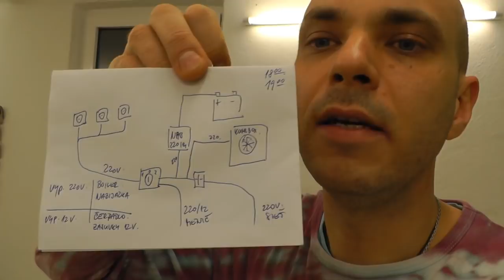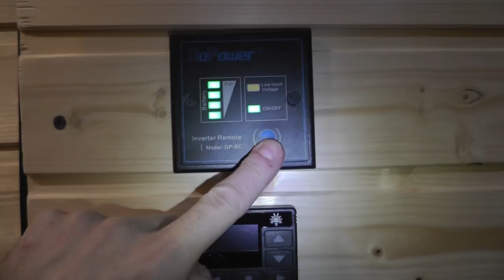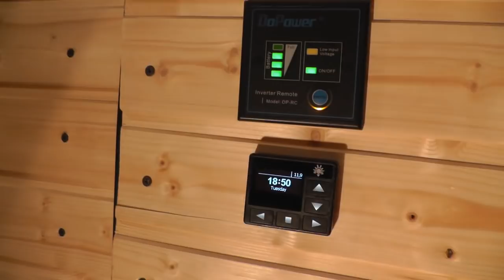Projekt VW T5 Camper - S01E07 - Elektroinštalácia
Konečne sa mi podarilo domyslieť spôsob, ktorým bude distribuovaná "šťáva" po celom aute. Prepínanie obvodov vonkajších a generovaných 220V, osadenie poistkovej skrinky 220V a 12V, vypínače, prepínače, dobíjače, meniče.. to všetko našlo svoje miesto v priestore za predným čelom postele.
Týmto uzatváram kapitolu "elektrika" a postupujeme do ďalšieho levelu "spáľňa".